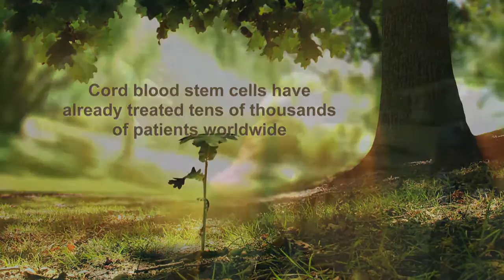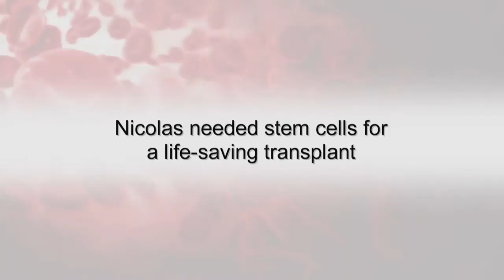One Life Saved